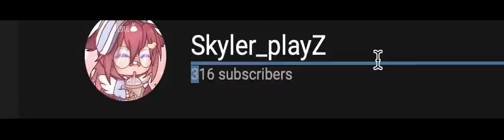THANK YOU EVERY ONE (what should I do for 300?)